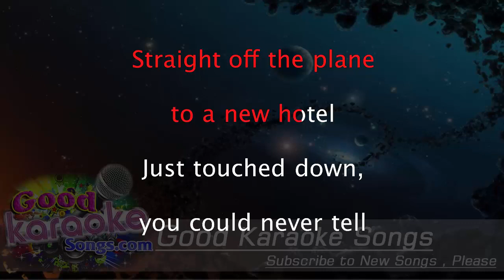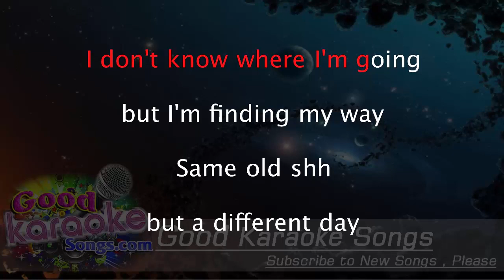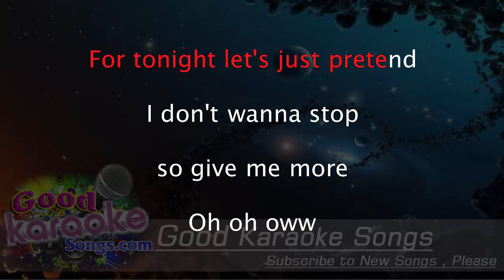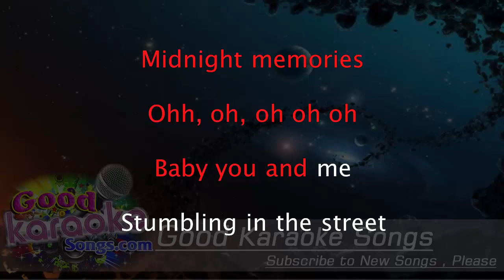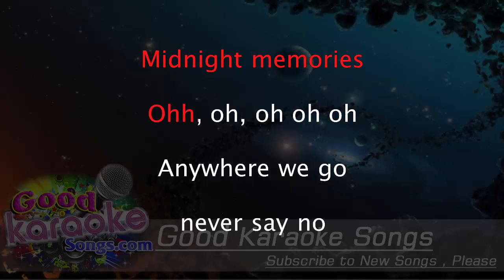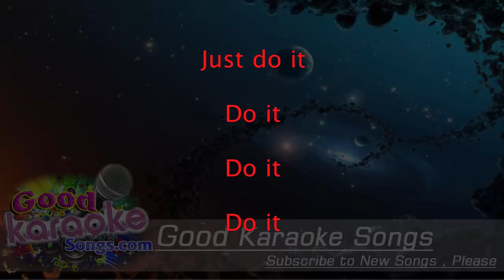Midnight Memories - One Direction ( Karaoke Lyrics )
1, 2, 3

[Harry:]
Straight off the plane to a new hotel
Just touched down, you could never tell
A big house party with a crowded kitchen
People talk shh but we don't listen

[Louis:]
Tell me that I'm wrong but I do what I please
Way too many people in the Addison Lee
Now I'm at the age when I know what I need, oh, whoa

[Chorus:]
Midnight memories, oh, oh, oh, oh.
Baby you and me
Stumbling in the street
Singing, singing, singing, singing
Anywhere we go never say no
Just do it, do it, do it, do it

[Liam:]
5 foot something with the skinny jeans
[Niall:]
I don't know where I'm going but I'm finding my way
Same old shh but a different day

[Chorus:]
Just do it, do it, do it

[Niall:]
You and me and all our friends
I don't care how much we spend
Baby, this is what the night is for, oh, oh, oh

[Harry:]
I know nothing's making sense
For tonight let's just pretend
I don't wanna stop so give me more, oh, oh, oh, oh, oh, oh